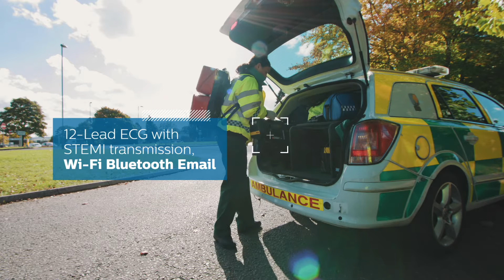Tempus ALS product video, US only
Animated infographic introducing Tempus ALS system with IntelliSpace Corsium data management solution. Tempus ALS is a modular monitor/defibrillator system consisting of Tempus Pro monitor and Tempus LS-Manual defibrillator. The Tempus Pro monitor and Tempus LS-Manual defibrillator work together to create a powerful, reliable solution that empowers caregivers to focus on the patient, unburdened by their equipment. Philips IntelliSpace Corsium unlocks the real power of the Tempus ALS system by enabling users to quickly share data and collaborate. It is a cloud-based software platform for near real-time patient data transfer and two-way communication, designed for the modern EMS. By supporting the rich data capture from the Tempus ALS system, it supports decision making by enabling rich real-time data transmission and two-way communication between healthcare professionals.